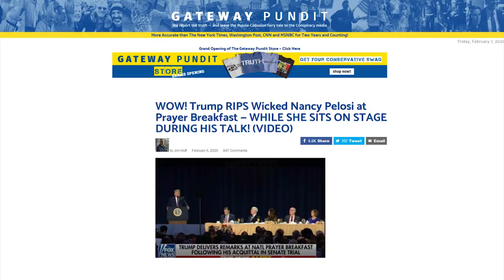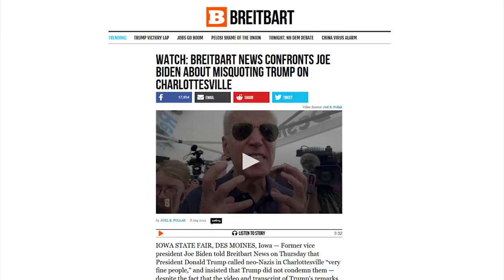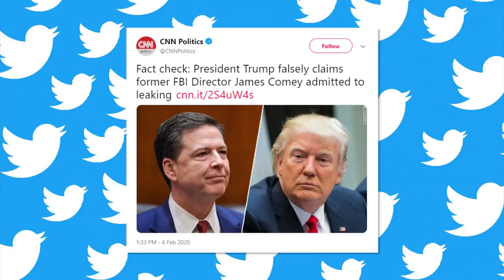BUSTED: Nancy Pelosi Trots Out Debunked Lie About Trump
CRYPTOCURRENCY:
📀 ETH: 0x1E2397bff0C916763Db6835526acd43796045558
📀 BTC: 13dnHJyCaLFgzxXZLSSXhgbqAfioXHo33t
📀 LTC:  LRaNzJD6PmCR7FkqHTuSgiAYkE9GSKG8g8
📀 DASH: XasuQ2cSEuPRSnG47XyShcW9XvM1xh6Em8